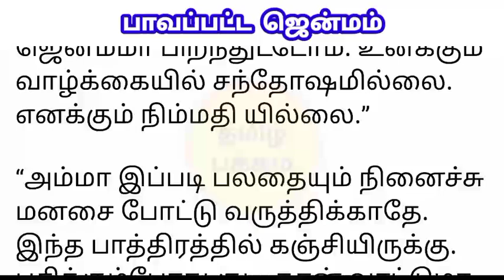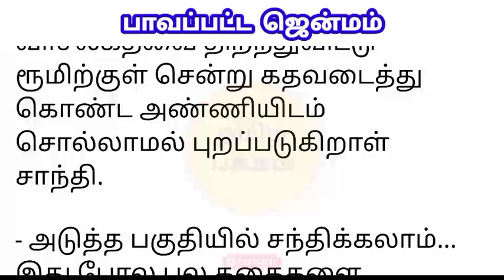மகளும் அம்மாவும் பாவப்பட்ட ஜென்மம் | பகுதி 7